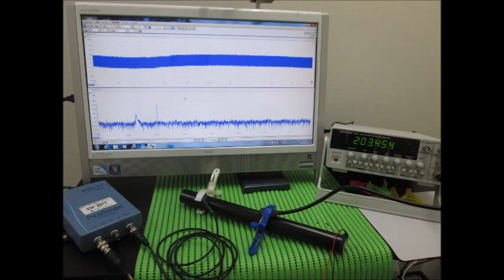スライドショー・超音波テスター Slideshow・Ultrasonic tester